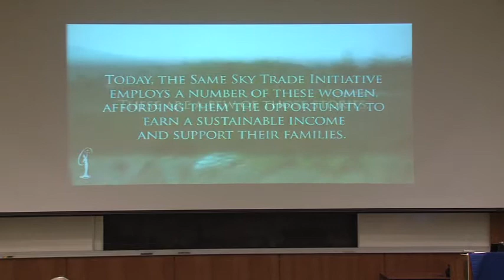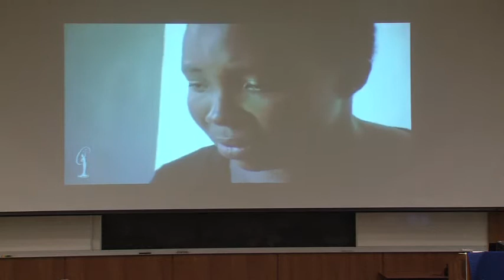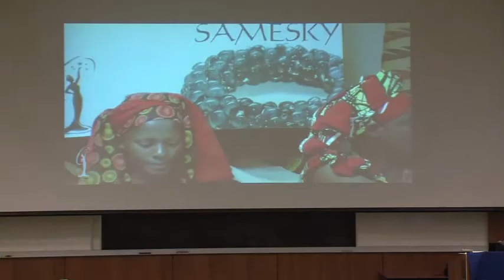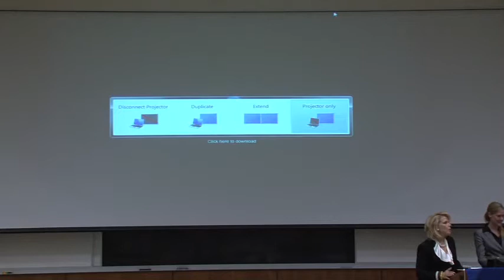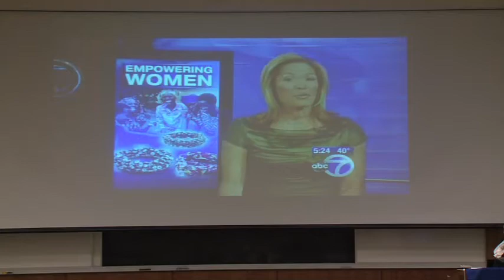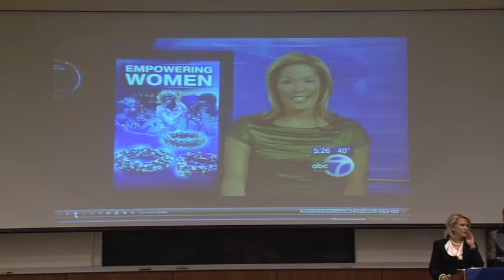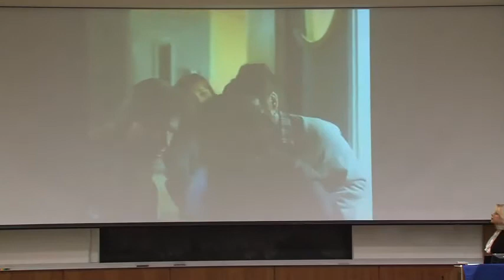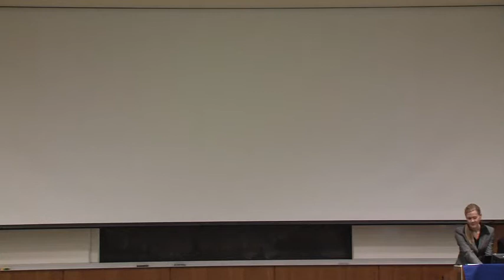Joseph Azrack Distinguished Lecture Series featuring Francine LeFrak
Francine LeFrak